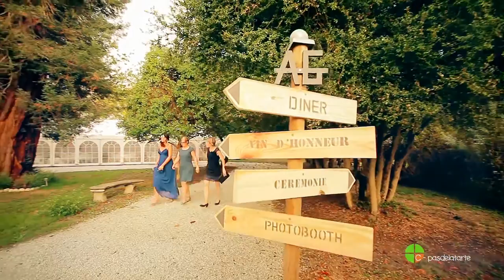VIDEO TRAITEUR CPASDELATARTE tarbes pau vic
Clip vidéo réalisé pour la société CPASDELATARTE (cuisinier Traiteur : Jérôme Colbac) de Vic en Bigorre (65)
Un clip signé Thierry Schmit - RECFILM